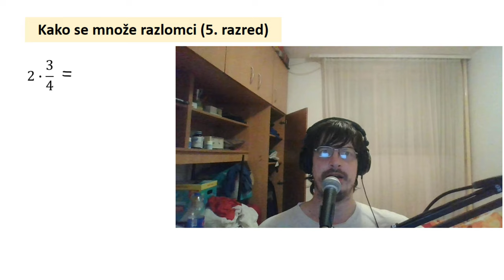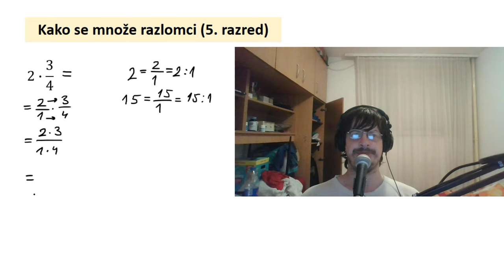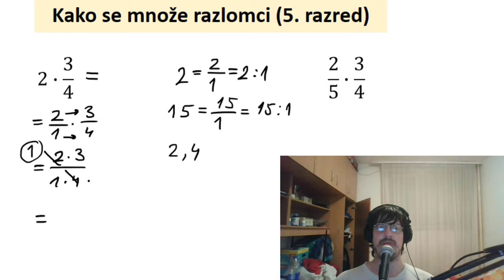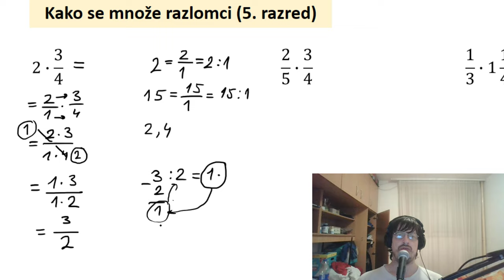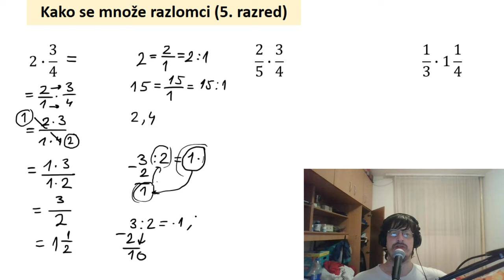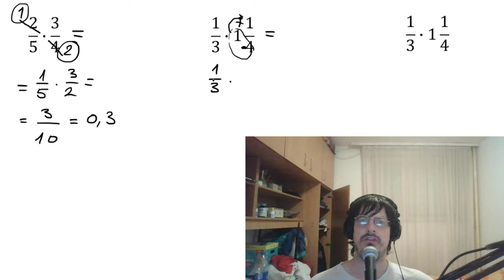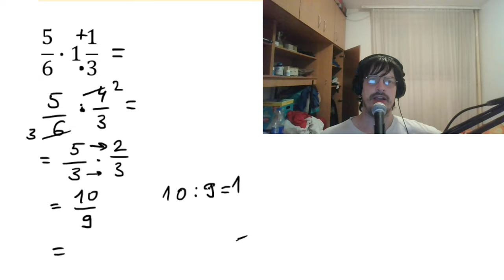Kako se množe razlomci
Kako se množe razlomci  Matematika za 5 razred